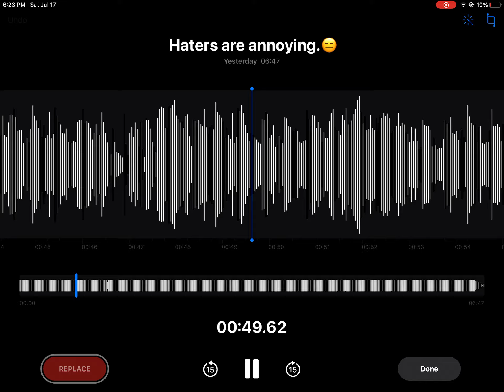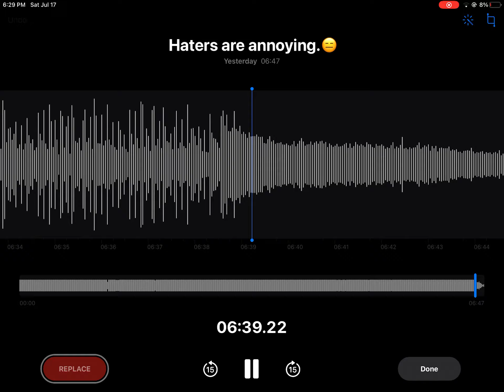Haters are annoying. 😑 (music)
Its true, haters are annoying.